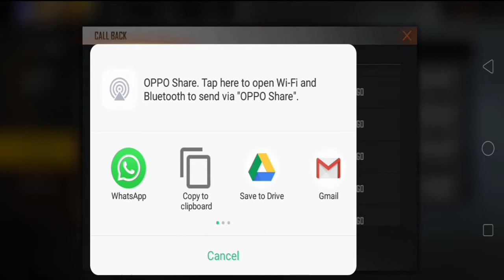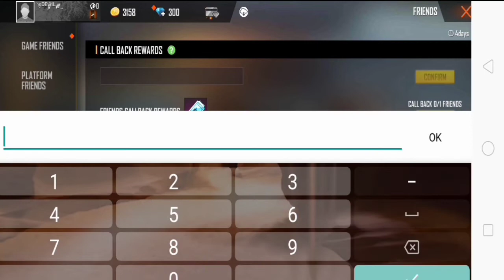How To Complete Callback Event || New Character Chrono || Free Fire || Callback Event Complete Kaise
How To Complete Callback Event || New Character Chrono || Free Fire ||